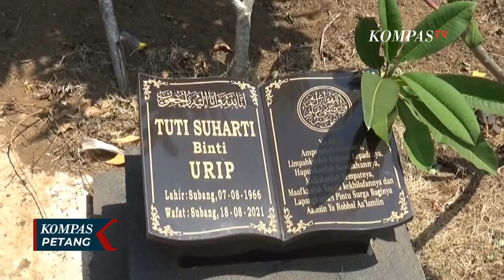Polisi Dalami Peran 5 Tersangka Kasus Pembunuhan Ibu dan Anak di Subang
SUBANG, KOMPAS.TV - Polisi masih menyelidiki motif dan peran masing-masing tersangka pembunuhan ibu dan anak di Subang, Jawa Barat.

Setelah 5 orang ditetapkan sebagai tersangka, polisi kembali memeriksa pelaku pembunuhan.

Polisi akan menggali peran dan keterangan masing-masing pelaku dengan kejadian pembunuhan 2 tahun lalu.

5 tersangka pembunuhan adalah Yosep ayah korban, Mimin istri muda Yosep, Danu keponakan korban serta dua anak tiri korban.

Saat ini polisi menahan 2 tersangka yakni Yosep dan Danu.

Namun, 3 tersangka lainnya belum ditahan karena masih ada pertimbangan dari tim penyidik.

Keluarga korban lega pelaku pembunuhan sudah ditangkap setelah menunggu sejak tahun 2021.

Dari 5 tersangka, baru 2 tersangka yang ditahan, Yosep suami korban dan Danu keponakan korban.

Kini polisi mendalami peran para tersangka yang akhirnya terungkap setelah aksi pembunuhan terjadi 2 tahun lalu.

Kasus pembunuhan ibu dan anak di Subang memasuki babak baru setelah tersangka danu, keponakan korban menyerahkan diri ke polisi menceritakan aksi pembunuhan yang terjadi 18 Agustus 2021.

Kasus ini sangat menyita perhatian masyarakat karena polisi begitu sulit menemukan siapa dalang dari pembunuhan ini.